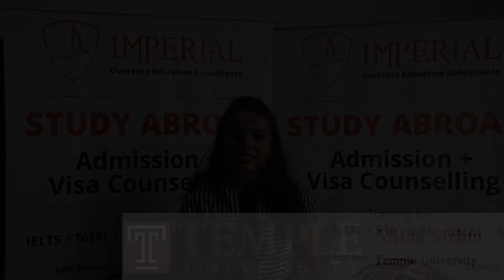Fall 2018 - Temple University